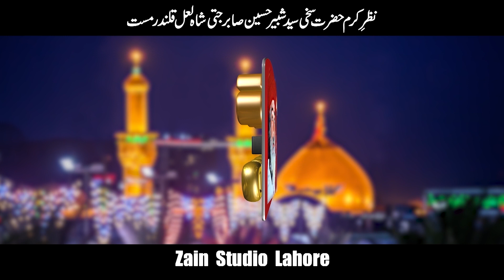Jati Sati Sabir Shabbir Balle Balle || Madam Afshan & Waheed ul Hassan || Only On SSS GOLD Official